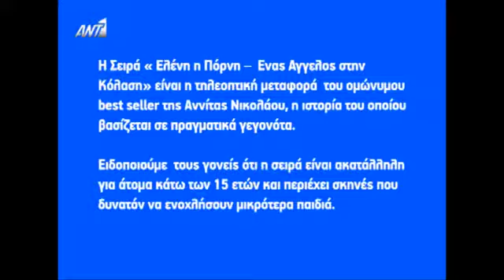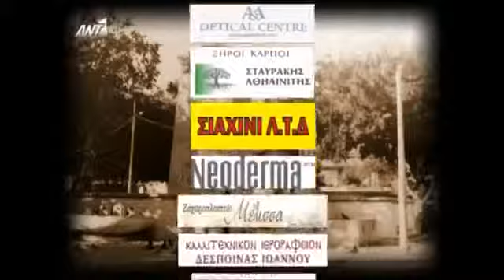STELLA POTAMITOU"'Ελενη η πορνη ενας αγγελος στην κολαση επεισοδιο 47""